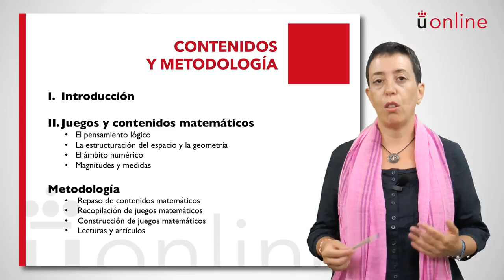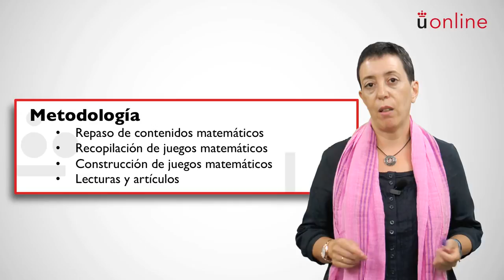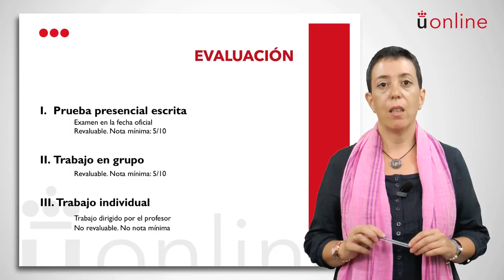Laboratorio de Juegos Matemáticos - Ana Isabel Cid Cid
Presentación de la asignatura: Laboratorio de juegos matemáticos
Profesora: Ana Isabel Cid Cid
Titulación: Grado en Educación Infantil Semipresencial